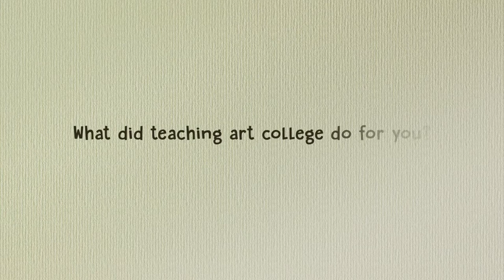In Conversation with Illustrator Martin Brown Pt.1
Exhibition open 24 July - 31 October: At the Museum of Somerset visitors can discover an inspirational array of cartoons and art by the Horrible Histories illustrator Martin Brown. See the original covers for some of the Horrible Histories and discover more of Martin’s work from his beginnings as a humorous graphic artist and fan of cartoons.